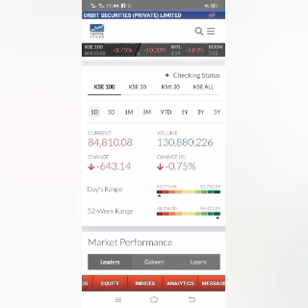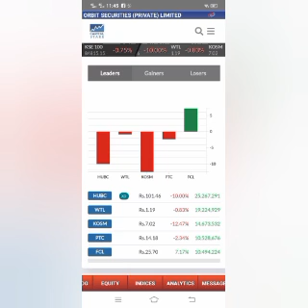PSX Friday First Session Analysis 📊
But Abdullah's entrepreneurial journey doesn't stop there. With a remarkable career that spans back to 2002, he is also a seasoned Trading king in the stock exchange, leveraging his financial acumen to navigate the complexities of the market.